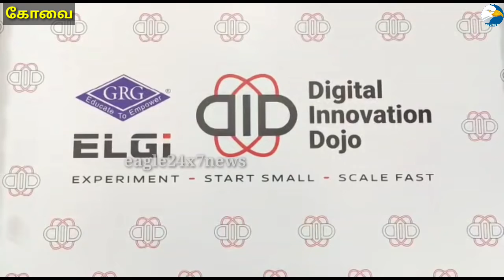GRG-LG Digital Innovation Dojo Research Center Inauguration Ceremony.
பி.எஸ்.ஜி.ஆர்.கிருஷ்ணம்மாள் மகளிர் கல்லூரி வளாகத்தில் ஜி.ஆர்.ஜி.-எல்.ஜி.டிஜிட்டல் இன்னவோஷன் டோஜா  புதிய கண்டுபிடிப்பு மற்றும் ஆராய்ச்சி மையம் துவங்கப்பட்டது.

கோவை பீளமேட்டில்  தன்னாட்சி பெற்ற கல்லூரியாக பி.எஸ்.ஜி.ஆர்.கிருஷ்ணம்மாள் மகளிர் கல்லூரி செயல்பட்டு வருகிறது..

வளர்ச்சி பெறும் துறைகளில் பெண்கள் சிறப்பு தொழில் நுட்ப அறிவு பெற்று பிரச்சனைகளுக்கு தீர்வு காண வேண்டும்,என்ற நோக்கத்தில்,ஏர்கம்பிரசர்  தயாரிப்பு நிறுவமான எல்.ஜி. நிறுவனத்துடன் இணைந்து, கல்லூரி வளாகத்தில்  ஜி.ஆர்.ஜி-எல்.ஜி. டிஜிட்டல் இன்னோவேசன் டோஜோ என்ற புதிய கண்டுபிடிப்பு மற்றும் ஆராய்ச்சி மைய துவக்க விழா நடைபெற்றது.

.எல்.ஜி. நிறுவனத்தின் டிஜிட்டல் மாற்றத்திற்கான யுக்தியான “சிறியதாக தொடங்கி வேகமாக உயர வேண்டும்" என்ற அடிப்படையில் துவங்கப்பட்ட புதிய மையத்தை, ஜி.ஆர்.ஜி. குழும கல்வி மையத்தின் சேர்மன் டாக்டர் ஆர்.நந்தினி,மற்றும் எல்.ஜி. எக்யூப்மெண்ட்ஸ் நிறுவன நிர்வாக இயக்குனர் டாக்டர் ஜெய்ராம் வரதராஜ் ஆகியோர் ரிப்பன் வெட்டி திறந்து வைத்தனர்…

இந்த ஆராய்ச்சி மையத்தால்  உலகம் முழுவதும் உள்ள எல்.ஜி. நிறுவனத்தின் தொழில் நிபுணர்களுடன் மாணவிகள் கலந்துரையாடவும், கற்றுக் கொண்டு பணியாற்றுவதற்கும் வழிகாட்டப்படும். மேலும் மின்னணு தொழில்நுட்பத்தில் உள்ள வேலைவாய்ப்புகளை கண்டறியவும் மாணவிகளுக்கு வாய்ப்புகள் கிடைக்கும் என்பது குறிப்பிடத்தக்கது.